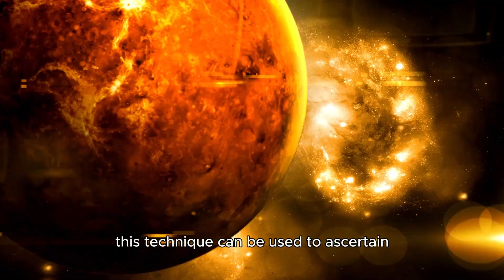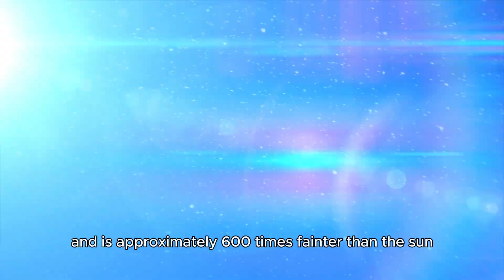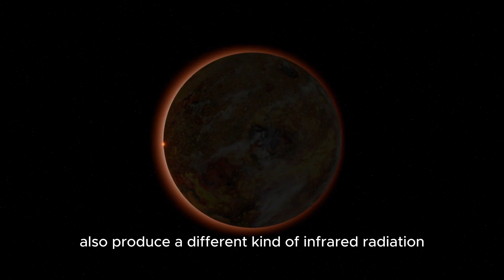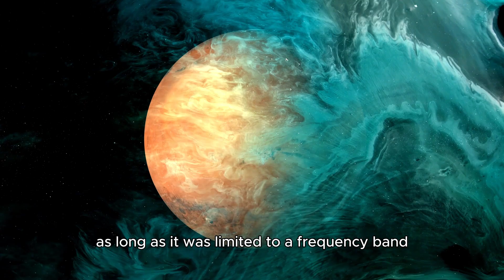"Discovery of the James Webb Telescope Spooky City Lights on Proxima B!"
🚀 Highlights:
🔹 James Webb Telescope captures eerie city lights on Proxima B! 👀
🔹 Possible signs of advanced civilization? 🏙️
🔹 What could these spooky lights mean for our understanding of the universe? 🌌

📅 Timestamps:
0:00 – Introduction to Proxima B 🌠 1:15 – James Webb Telescope’s incredible findings 🔭 3:45 – Analysis of the "city lights" phenomenon 🏙️ 6:30 – Implications for extraterrestrial life 🔍 9:00 – Expert opinions and future research 🧠 12:00 – What’s next for space exploration? 🚀

🔍 Why Watch?
🔸 Discover the latest breakthrough from the James Webb Telescope! 🔭 🔸 Explore the mysterious city lights on Proxima B! 🌟
🔸 Hear expert insights and what this could mean for humanity! 🧠